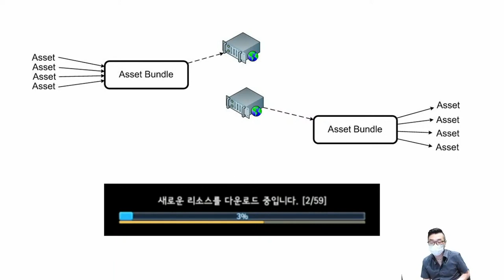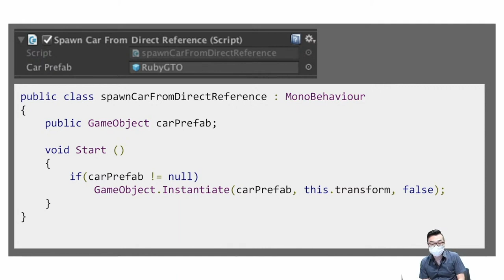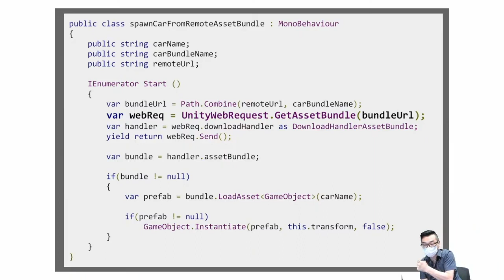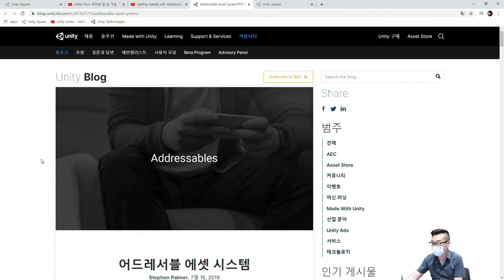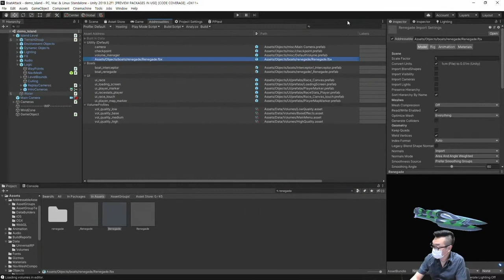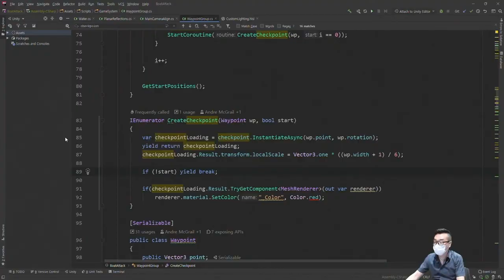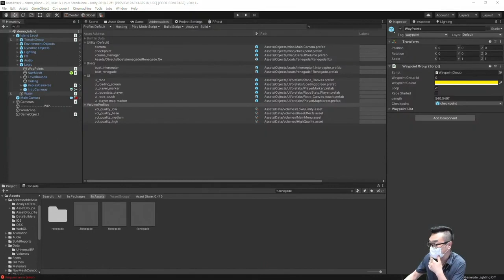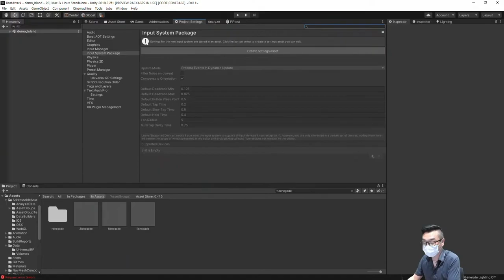어드레서블을 왜 써야해? 어드레서블과 에셋번들의 차이는?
유니티의 새로운 에셋 배포 시스템인 어드레서블을 설명합니다. 어드레서블과 에셋번들의 차이에 초점을 맞춰어 이야기합니다.